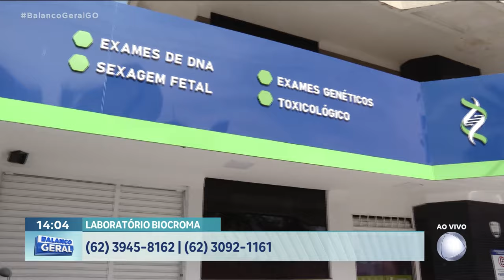DNA, HORA DA VERDADE: NAMORADO DA MÃE REGISTROU CRIANÇA E AGORA QUER TIRAR NOME DO "PAI" DO REGISTRO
NO QUADRO "DNA A HORA DA VERDADE" DE HOJE, VOCÊ VAI CONHECER A HISTÓRIA DO ALEX, DE 30 ANOS. AOS TRÊS MESES, ELE FOI REGISTRADO PELO ENTÃO NAMORADO DA MÃE. AGORA, O ANTIGO CASAL DECIDIU TIRAR O NOME DO "PAI" DO REGISTRO. E PRA ISSO, É PRECISO O EXAME DE DNA.